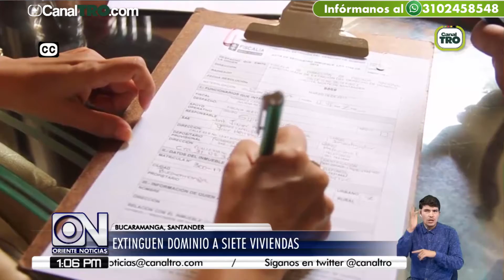Extinción de dominio a siete viviendas en Bucaramanga y su área metropolitana